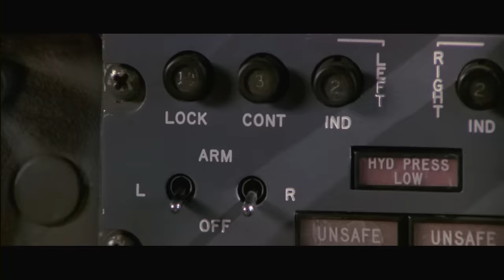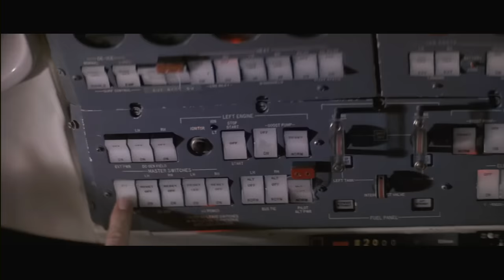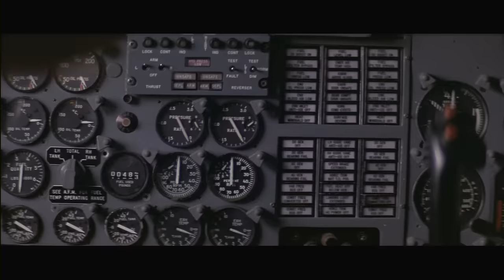'What You Call Hell, He Calls Home' Scene | Rambo: First Blood Part II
Rambo (Sylvester Stallone) receives intel from the military and gets in the plane to start his mission.